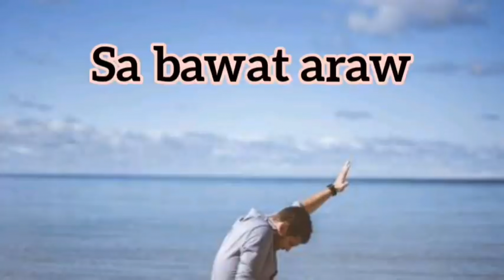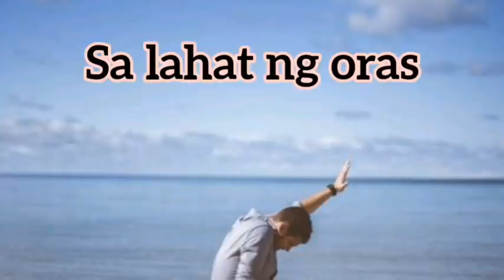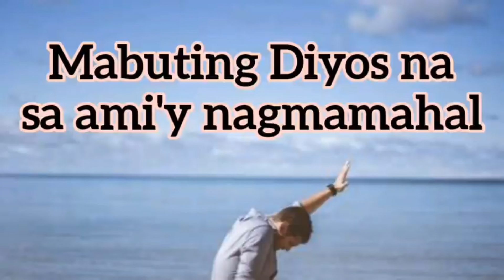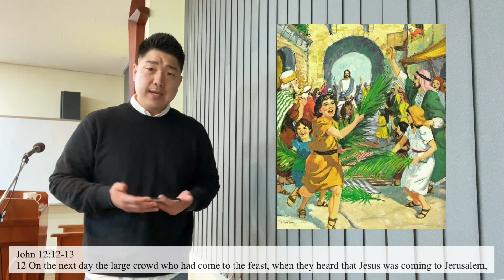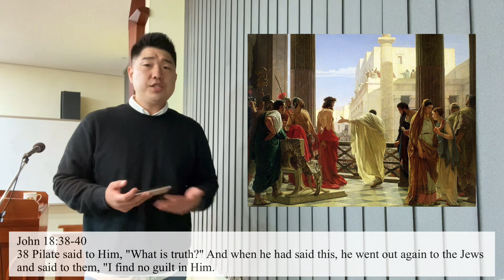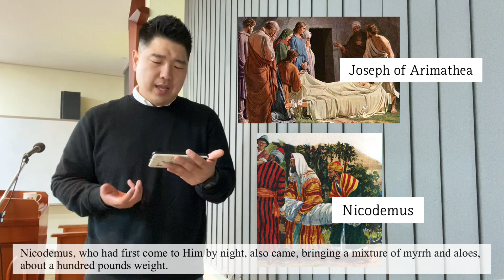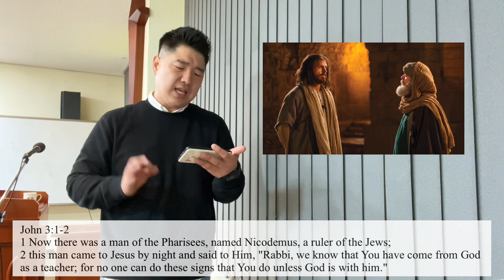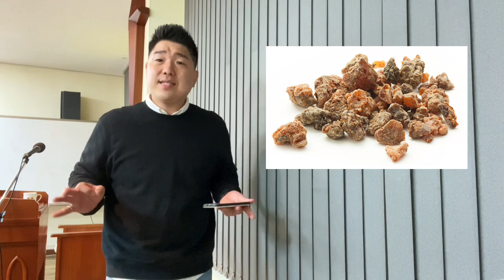SFBC Online Worship Service 28 March 2021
Are you just a fan of Jesus?